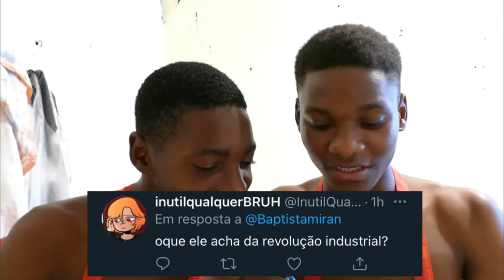Cozinhando e respondendo perguntas de madrugada c/ meu irmão [PT2]